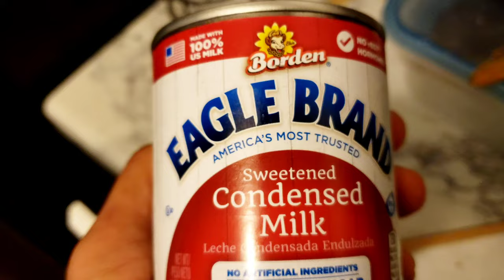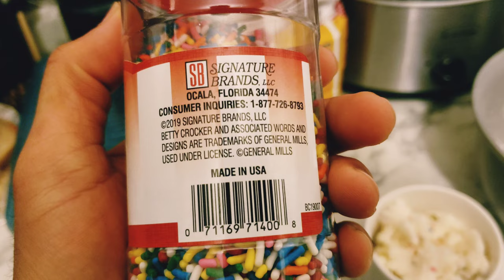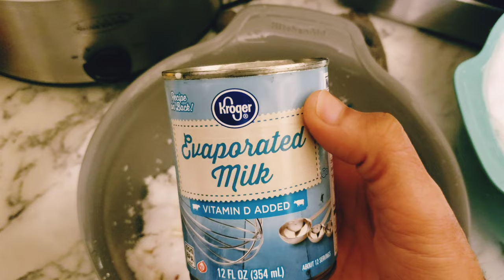snow ព្រិលទឹកក​ ការេមព្រិលទឹកកក យកព្រិលទឹកកកធ្វេីទឹកកកឈូស​នៅ ស្រុកអាគាំង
យកព្រិលទឹកកកធ្វេីទឹកកកឈូស​នៅ ស្រុកអាគាំង
ងាយៗរបៀបធ្វេីដូចតែខ្មែរយេីងចឹង.

Malecon by Soyb & Amine Maxwell